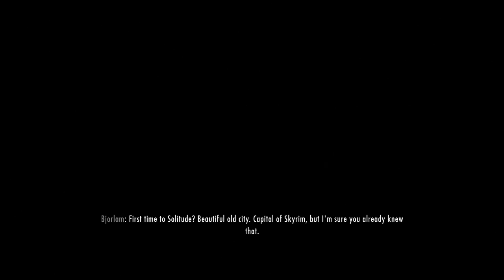Lets Play Skyrim Episode 8 - Now That's a Target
We get to see what the guy we are supposed to find wants us to do.